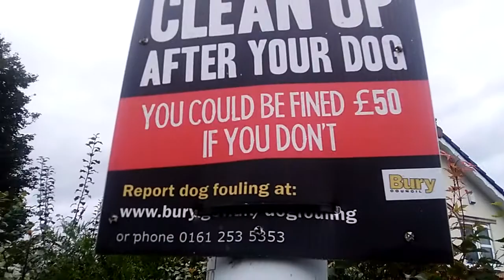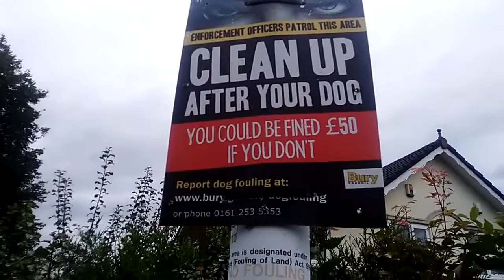Pavement polluters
Filthy dog poo left on streets..